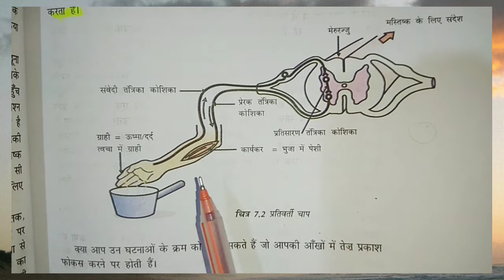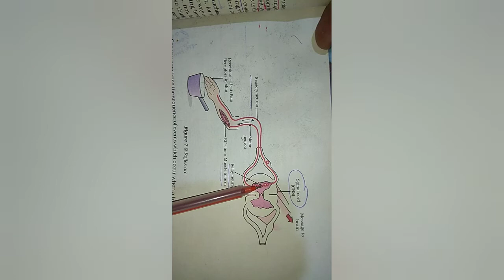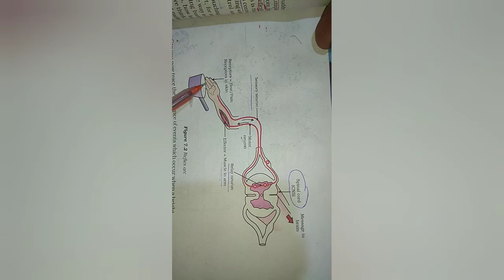hindi and english cns relay neurons#partivati kiriya#10th control control & coordination